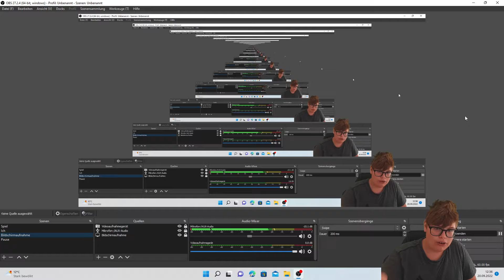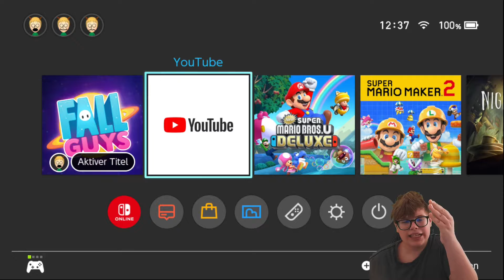darum kam keine Videos mehr (wird weitergehen ❤️)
ich spiele: Fall guys